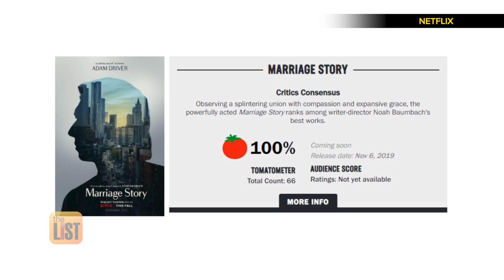4 New Netflix Movies Hitting Theaters Before Streaming